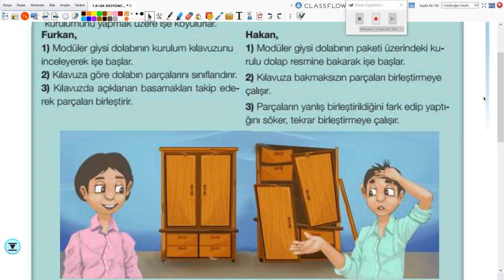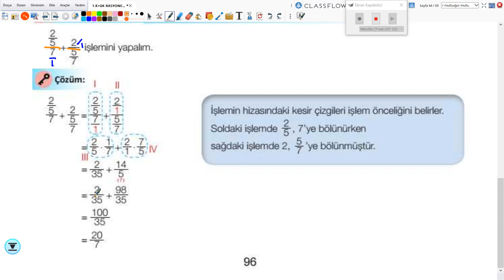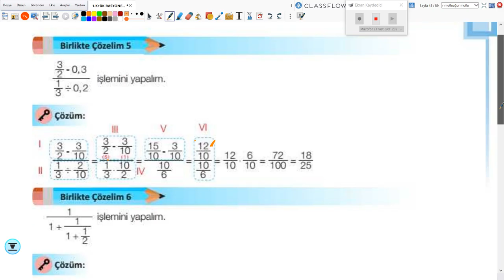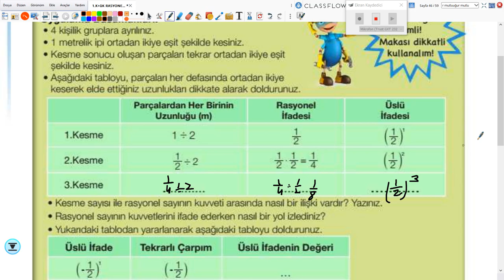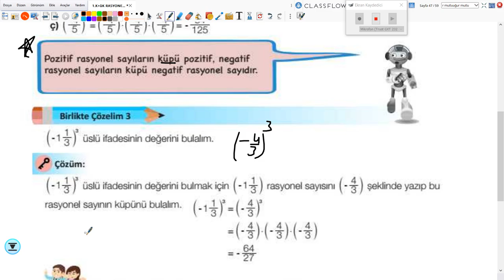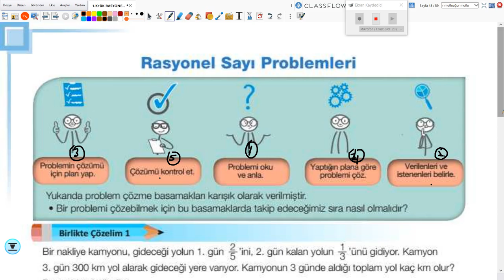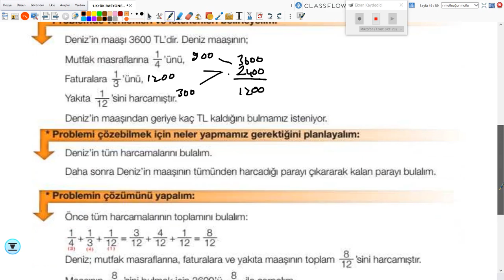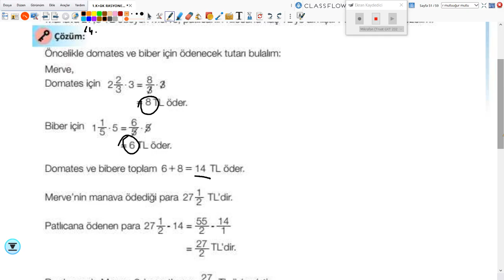2020-2021 7. Sınıf Matematik M7001 - Rasyonel Sayılarda Adımlı İşlemler | Anlatan Uğur Mutlu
GO Ortaokul 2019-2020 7. Sınıf Matematik M7001 - Rasyonel Sayılarda Adımlı İşlemler
1-KÖK (Konu Öğrenme Kılavuzu)
Anlatan: Uğur Mutlu
FAYDALI LİNKLER:
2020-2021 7.SINIF M7001 MATEMATİK MÜFREDATI:

T1. Giriş

2. Matematik Uygulamaları Dersinin Amacı
1. Öğrencilerin aldığı zorunlu matematik dersinin genel amaçlarını desteklemek ve matematiksel deneyimlerini problem çözerek zenginleştirmek ve bu yolla matematiksel bilgilerini derinleştirmektir.
 2. Öğrencilerin problem çözme ve kurma, akıl yürütme, iletişim, matematiksel kavramlar arasında, matematik ve diğer disiplinler arasında ve matematik ve günlük hayat arasında ilişkilendirme ve matematiksel düşüncelerini çoklu gösterimlerle ifade etme becerilerini geliştirmektir.
3. Öğrencilere matematiği sevdirmek, matematik hakkında doğru değerleri ve problem çözümünde gereken sabrı ve çabayı gösterecek tutumları kazandırmaktır.

3. Ortaokul Öğrencilerinin Matematik Uygulamaları Dersi ile İlgili Gelişim Özellikleri